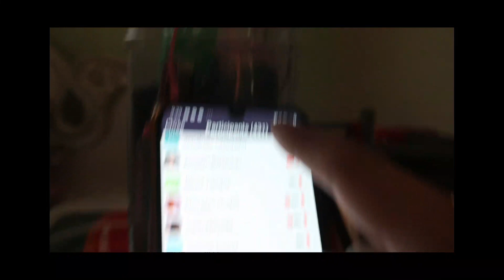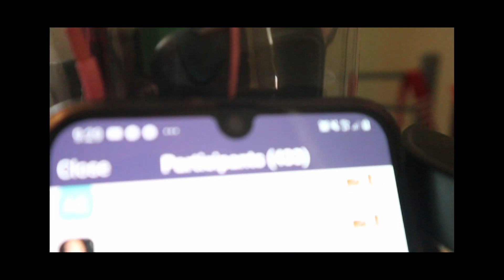WORK FROM HOME OUTFIT 😂 | polo and brie* | maiklingkwento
maiklingkwento #13
kwentong pinoy